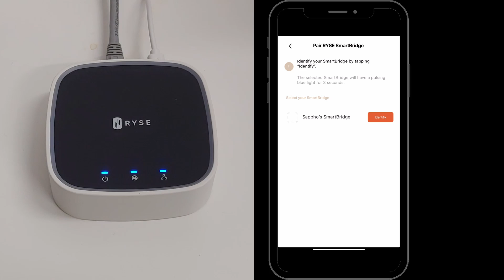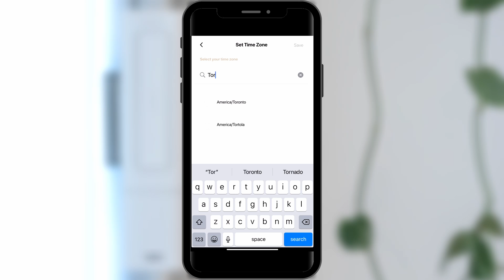How to Pair SmartBridge to the RYSE App | RYSE Support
Learn how to pair your RYSE SmartBridge to the RYSE app so you can access all the additional functions, including: Routines/Schedules, Groups, Remote Access, Voice Control and more.

Convert your existing window shades into motorized SmartShades, controllable via smartphone app, voice control, schedules, with remote access & integration with Apple HomeKit, Google Home and Amazon Alexa.

Live chat is available 7 days a week 10am-7pm EST.